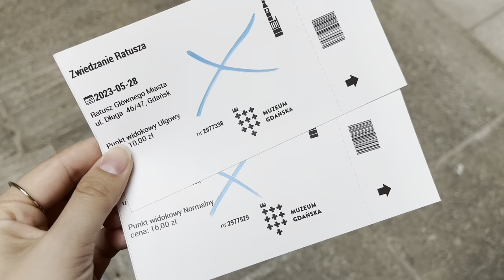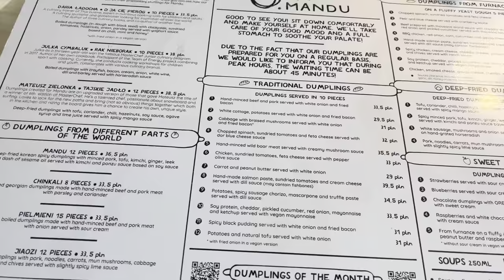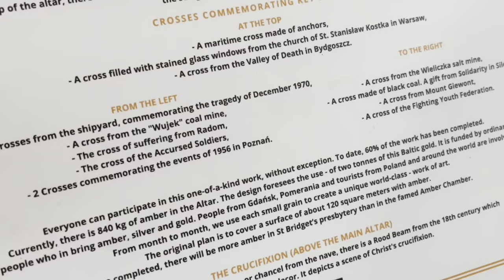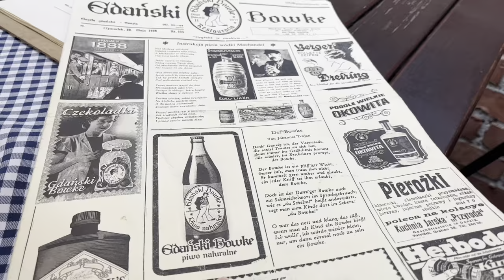Magisches Danzig - Eine historische und kulinarische Stadterkundung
Hier ist der zweite Vlog meiner Reise nach Danzig. In diesem Video geht die historische und kulinarische Entdeckungstour in der ehemaligen Hansestadt weiter. Es warten spannende Eindrücke und Tipps auf euch.

Die Restaurants/Cafés habe ich in chronologischer Reihenfolge unten aufgelistet:

Piekarnia w budce (ungefähr gegenüber von STEAKOWNIA Steak House)
Pierogarnia Mandu Gdańsk Śródmieście
Mr&Mrs coffee
Gdański Bowke
Pijalnia Czekolady E.Wedel

Die wunderschönen Bilder auf dem Thumbnail sind von Niko

Music from Uppbeat (free for Creators!)